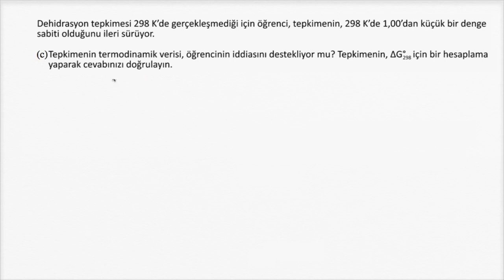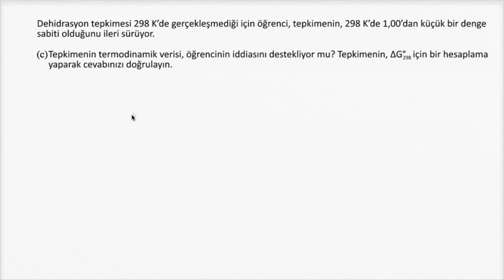Kimya (AP / İleri Seviye) Sınav Soruları Çözümlü Örnek: Gibbs Serbest Enerjisi Denge Sabiti (Kimya)